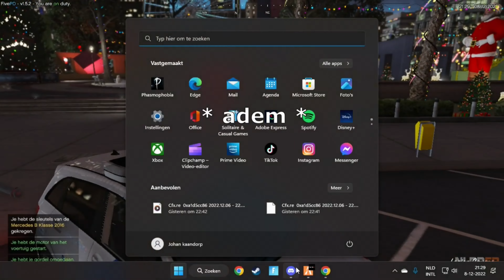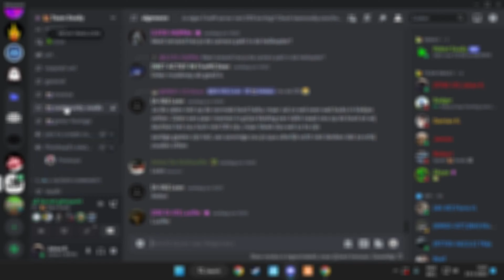De Leukste Momenten Van JAN! 🤩 | This Is THE Moment #1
[ Video Informatie ]

▸Titel: De Leukste Momenten Van JAN! 🤩 | This Is THE Moment #1

▸Beschrijving: Dit zijn de leukste en grappigste momenten van Jan van alle Funny Moments! Welk moment mis jij nog?

- Super bedankt! --